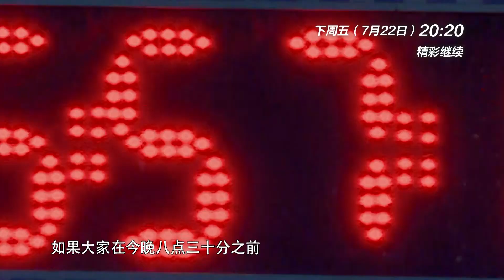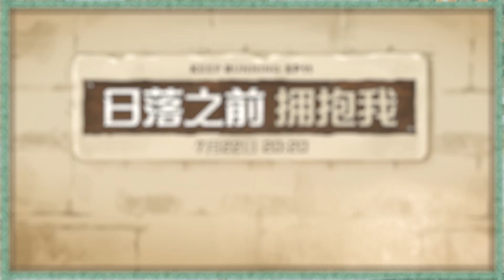蔡徐坤新歌首场live即将播出 兄弟团齐心协力晚上能否赶上演出呢？ 奔跑吧10 EP11花絮 20220722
看整片👉： 5月13日起每周五晚播出！搞点“十季”的！